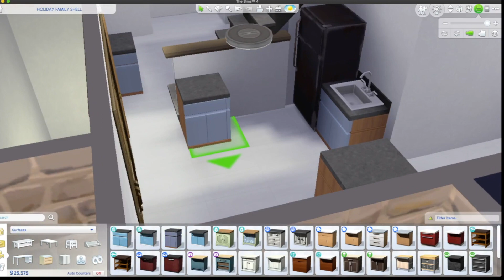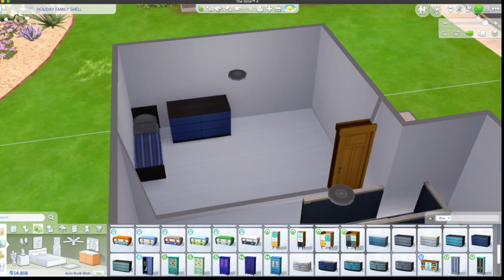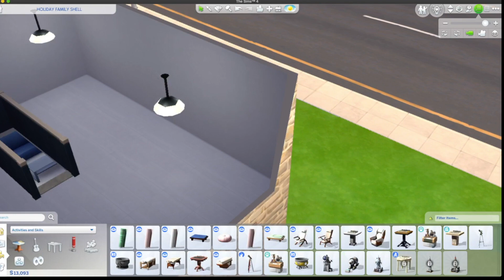Simeralla's Holiday Shell Challenge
This build is inspired by @Simeralla Holiday Shell Challenge loosely based on how we celebrate the holiday season or how we might have celebrated in the past.

We don't really get into the holiday season and don't do anything extravagant but we do try to have a nice meal once during the week as well as lighting the menorah at least once hopefully more (preferabbly every day). We don't generally give gifts anymore but in years past (when our son was a child) we would wrap up small gifts, one for each of the 8 days). The one thing that is definitely out of place is the snowman in the front of the house - LOL. but it was a required piece, so there he is.